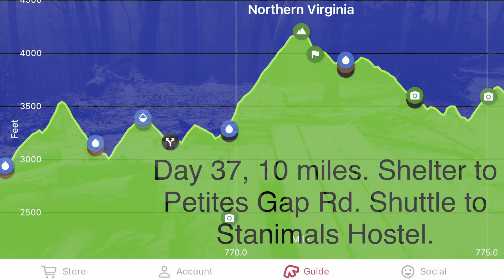Days 35-37, AT Thru 2022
Daleville VA to Glasgow VA